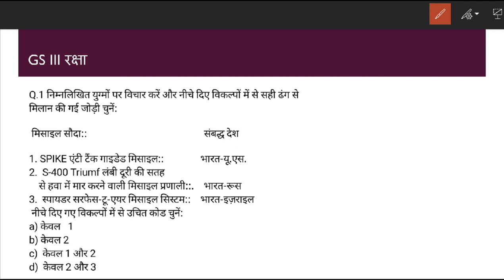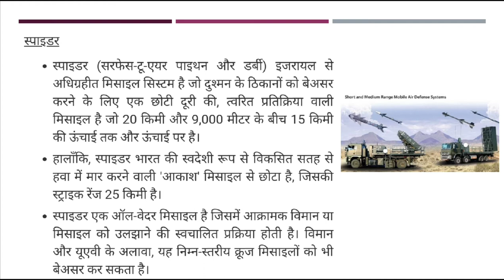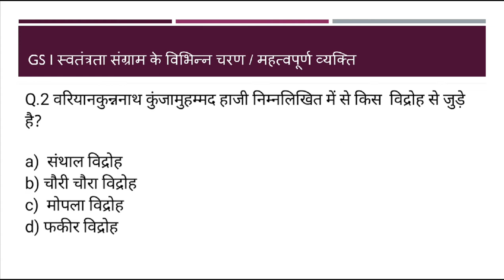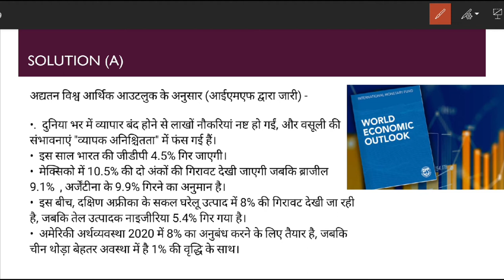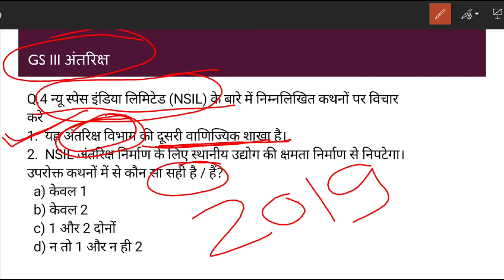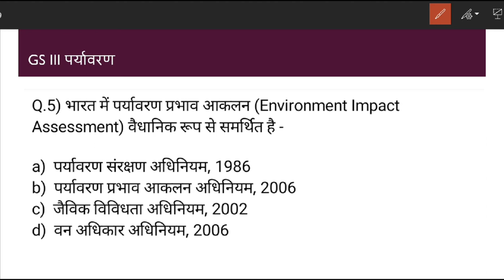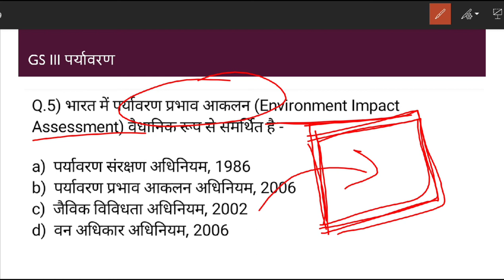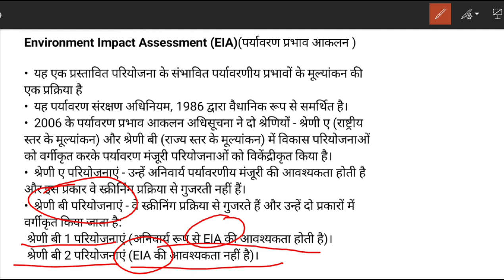Prelim special Current Dose June | MCQ in Hindi/IAS/PCS | The Hindu, PIB, Indian Express,etc